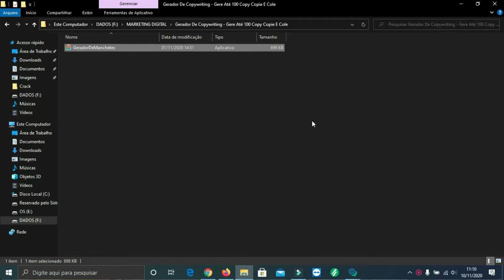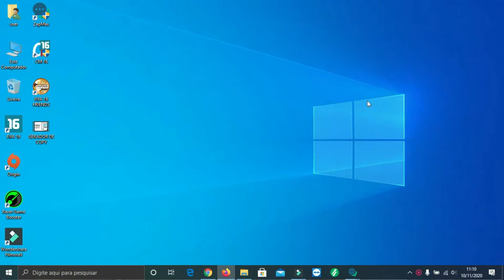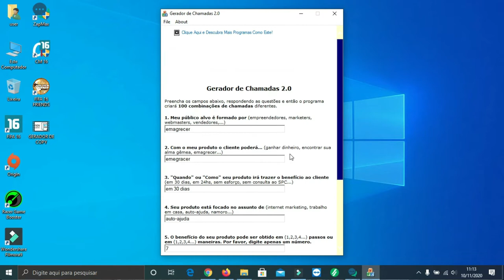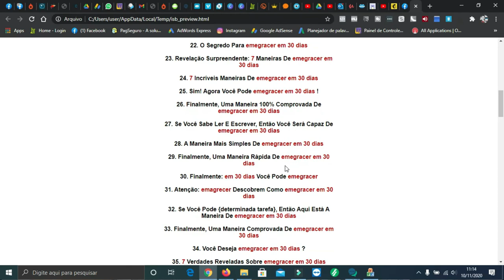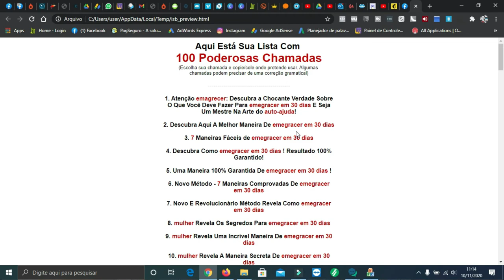GERADOR DE COPY